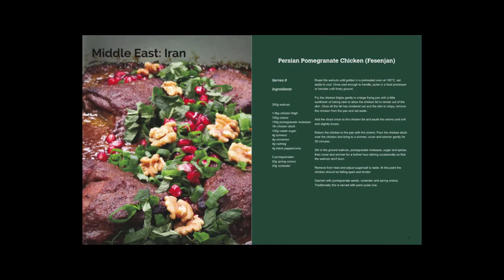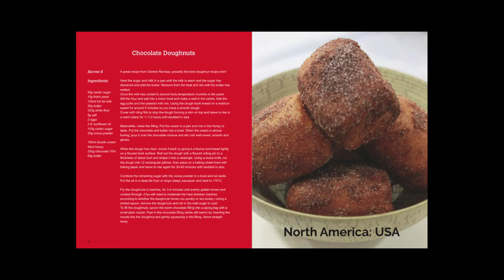Keep Heading East Ep27: What is American Cuisine | Traditional American Food | New England Clam Bake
What is American Cuisine?
In this week's Keep Heading East Episode 27, we will take you to our next stop and give you an insight on traditional American food.

Murray Slinn from the YSE Cookery School will give you a quick summary on American Cuisine history and explain where the main influences on the country's cuisine come from.

We'll share a great doughnut recipe with you (which is also the best vegan chili we have ever had!) which can be found alongside many others in our free cookbook PDF with over 90 pages that's available for our subscribers and beautifully accompanies the Keep Heading East series.

And as usual we have a couple of links for you that share some local knowledge about North American food, which this week includes a video on how to make proper BBQ ribs on a Weber grill (featuring Myron Mixon, the 4 time BBQ world champion!), and a recipe for a New England Clam Bake.

Links are in the end cards of the video or you can find them in the description below.

--PURCHASE A HARD COPY OF THE COOKBOOK--

--OUR RECOMMENDED EQUIPMENT AND SERVICES--

While our videos are designed to educate and build on your skills in the kitchen, we cannot be held liable for any accidents or injury sustained in your own kitchen.